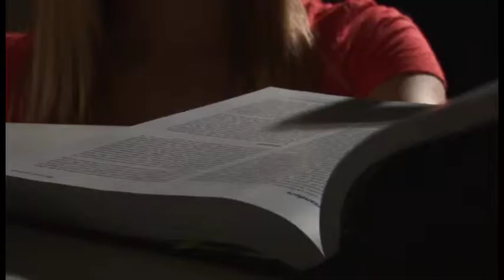The Pace Program at HGTC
PACE lets you earn college credit while in High school.